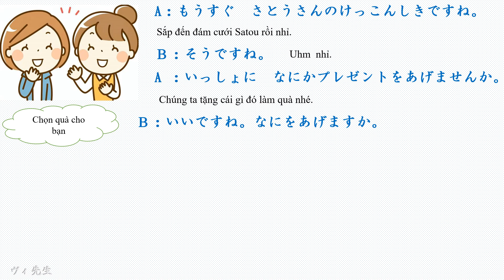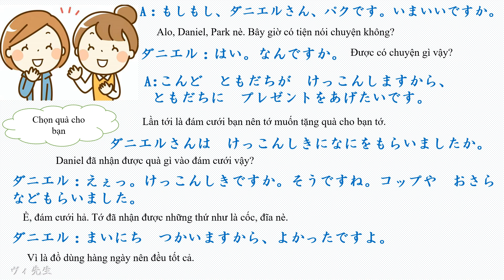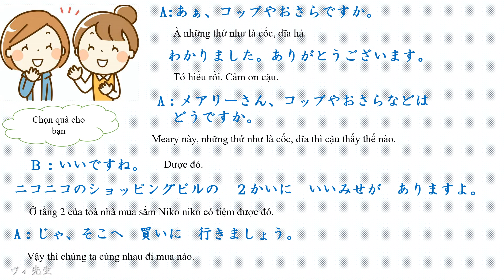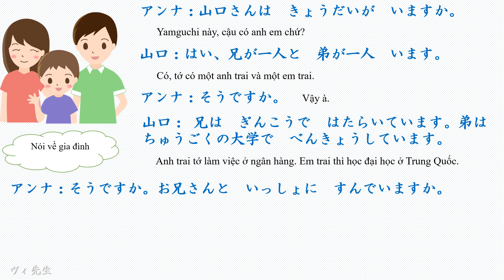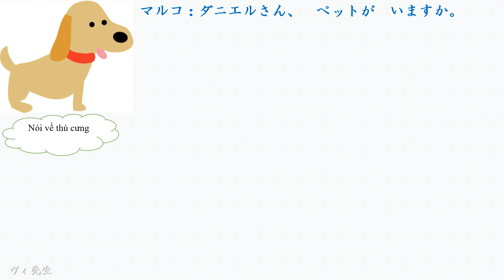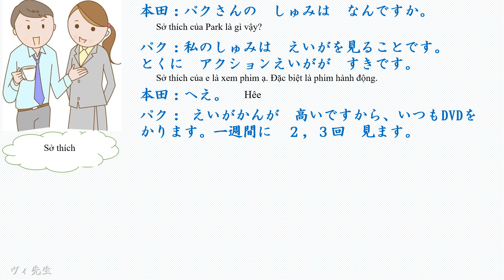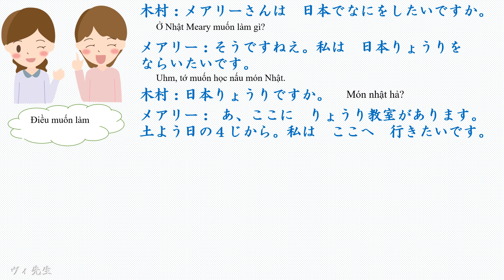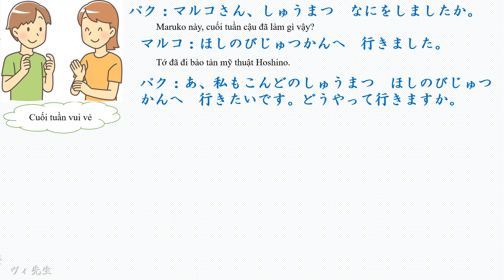LUYỆN NGHE NÓI N4-N5 -- Improve your Japanese speaking 3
Improve your Japanese speaking
Về Sensei:  kinh nghiệm giảng dạy trên 6 năm & đã dạy cho hơn 1.000 học viên ở các trường Nhật Ngữ. Chuyên dạy kèm từ N5 ~ N3, đàm thoại sơ cấp. Nâng cao kỹ năng nghe, nói, đọc, viết
Nếu có thể giúp ích cho việc học tiếng Nhật của các bạn thì sensei rất vui!

👩先生は：日本語学校で1000人以上に教えた、歴6年以上
✔ [N5レベル] から [N３] [日本語会話初級] まで教えられる
▶みなさん、こんにちは🙋　わたしはベトナム人です。
日本語を6年以上教えています。（ベトナムの日本語学校で）
あなたの勉強の助け（たすけ）ができたら、うれしいです。

▶Hello everyone !
I'm Vietnamese, a Japanese language teacher.
I've been teaching Japanese at Japanese language school in Viet Nam  for over six years in total.

tự giới thiệu bằng tiếng nhật
practice listening and speaking Japanese